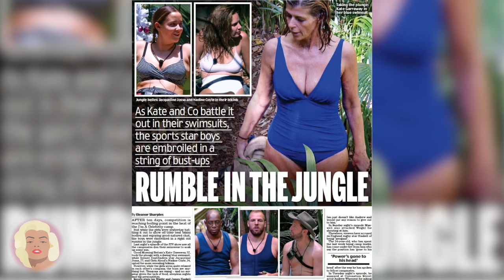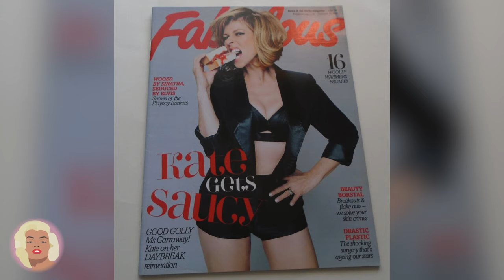Kate Garrway's Most Revealing Fashion Choices!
Take a look back at five of Kate Garraway's most revealing fashion choices.